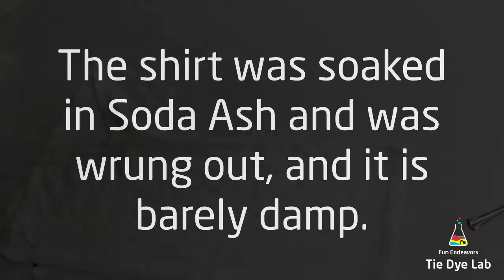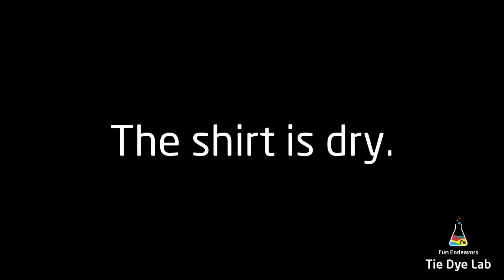Tie Dye Shamrock Shirt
This video shows a slower version of how I tie dyed a Shamrock shirt.

Links:
Dye:
Raven Black, Bright Green, New Emerald Green, Citrus Yellow, Wedgewood Blue, Bably Blue from Dharma Trading Company:

8” Locking Curved and Straight Hemostats

10" and 12" Curved Locking Hemostats

Hi guys!